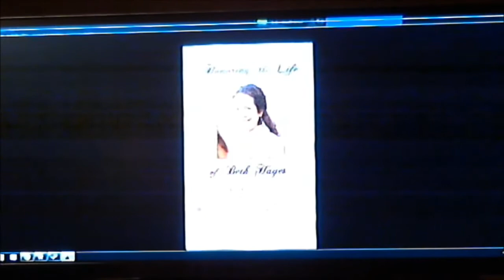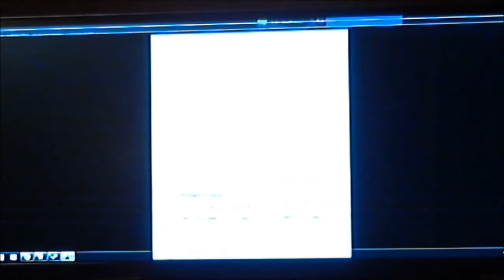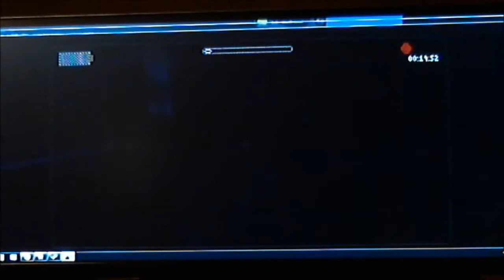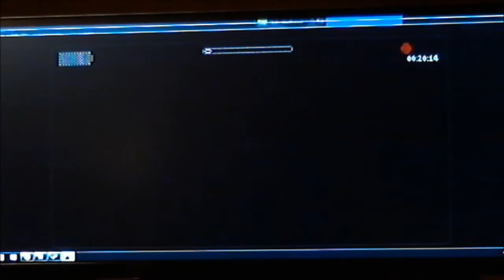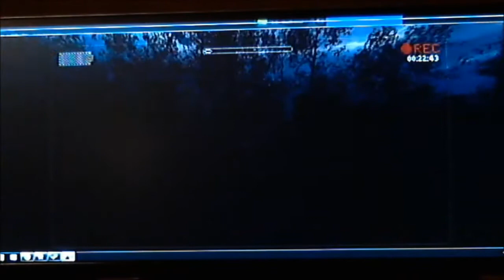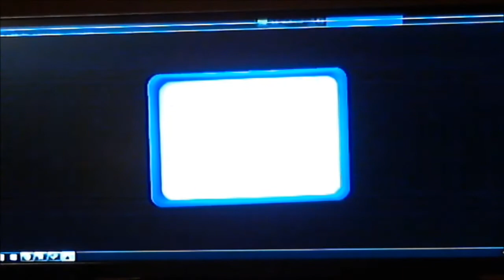Slender the Arrival first take Part 2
The second part of my attempt at finding a flashlight in Slender: The Arrival. Seriously I think I'm the worst person to have played this game.